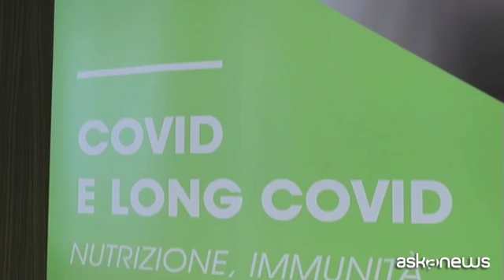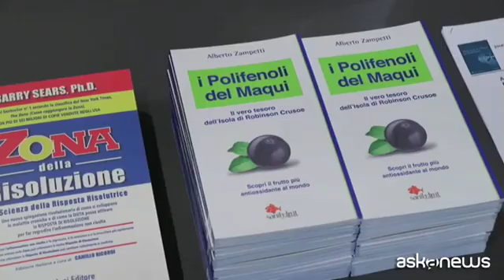Nutrizione e contrasto all'infiammazione, al Covid e Long Covid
Milano, 3 ott. (askanews) - La nutrizione e il ruolo che gioca nel contrastare le infiammazioni, il Covid e anche gli strascichi del contagio. Di questo si è parlato a Milano nel Master Nutrition Course, organizzato da "The Inflammation Research Foundation", "Equipe Enervit" e con il patrocinio di SINSEB. Tra gli ospiti il professor Barry Sears - biochimico americano pioniere della messa a punto di strategie alimentari antinfiammatorie su basi scientiiche, come la celebre Dieta Zona - che ha sottolineato il ruolo di Omega 3 e polifenoli.
"Oggi sappiamo - ha detto ad askanews Sears, che è anche presidente della Inflammation Research Foundation - che la migliore medicina per ridurre le citochine non è un farmaco, ma è la nutrizione, con l'integrazione di Omega 3 e polifenoli, che sono le sostanze che danno il colore alla frutta e alla verdura. Tutto questo deve essere utilizzato come se fosse un farmaco per ridurre le citochine, che sono la causa principale delle complicanze del Covid e del Long Covid".
"Ci sono due Paesi al mondo - ha aggiunto Sears - dove non si mangia abbastanza pesce: gli Stati Uniti e l'Italia, quindi l'apporto di Omega 3 non è sufficiente e occorre integrare con Omega 3 per rendere la Dieta Zona più efficace per avere una vita più lunga e più sana".
Nel corso del Master si è parlato anche di alimentazione funzionale, ossia dell'importanza di abbinare correttamente i nutrienti. "L'alimentazione - ci ha detto il professor Giovanni Scapagnini, Ordinario di Nutrizione clinica all'Università del Molise - non ci fornisce solo l'energia di cui siamo fatti e viviamo, ma il cibo contiene al suo interno una serie di sostanze attive che hanno un impatto fondamentale sulla nostra salute.
Molte di queste sostanze, infatti, sono in grado di regolare aspetti della nostra biochimica insegnando alle cellule a modulare, per esempio, infiammazione o processi biologici, che ci servono per stare bene, oltre che per sopravvivere. L'alimentazione funzionale rappresenta un enorme potenziale di intervento".
Un altro tema al centro degli interventi degli studiosi è stato quello del contrasto alle patologie croniche e degenerative, così come alle malattie autoimmuni e virali, fondato su alcuni pilastri-chiave. "Uno - ha spiegato il professor Camillo Ricordi, direttore del Diabetes Research Institute dell'Università di Miami - è la nutrizione sana; un altro è l'esercizio fisico e poi c'è l'assunzione di sostanze naturali protettive, dalla vitamina
D agli Omega 3, polifenoli, attivatori delle sirtuine che sono molto importanti per un effetto combinato. Ogni tanto prendere delle sostanze protettive come supplemento è molto più semplice che mangiare dei chili di cibi, per esempio di uva nera per avere la quantità giusta di resveratrolo. Sono obiettivi impossibili da raggiungere solo con la nutrizione".
Una corretta alimentazione, unita alla supplementazione e a uno stile di vita adeguato, secondo i relatori del Master rappresenta quindi sia un modo per puntare a una sana longevità sia uno strumento per fronteggiare l'infiammazione e con essa il Covid e il Long Covid.